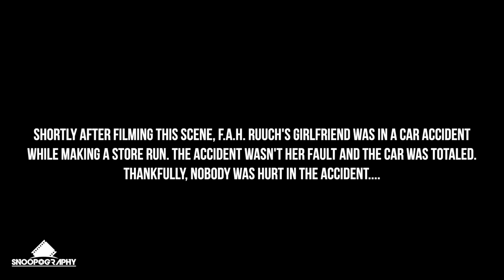Life With Mr. Raw Vlog Pt. 3 | Shot/Edited x Snoopography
Life With Mr. Raw Vlog Pt. 3 | Shot/Edited x Snoopography @ruuchworld5736